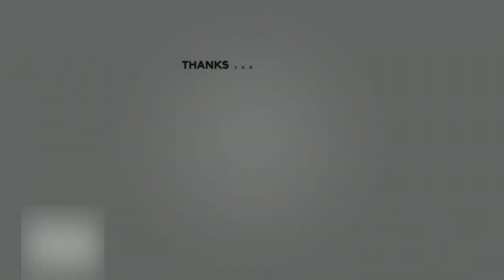Minecraft: How to build an Asian style Fountain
Hi, in this Minecraft tutorial video I'm showing you how to build an Asian inspired style fountain, a beautiful build that can perfectly fit in a panda habitat, or anywhere you want really ;)
Minecraft Sekai.